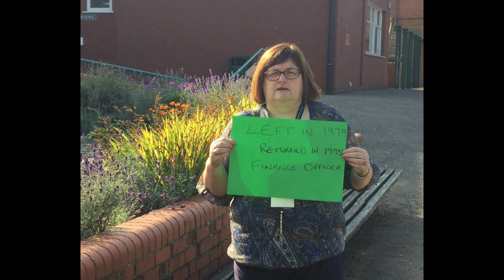VIRTUAL OPEN DAY | MEET THE STAFF | PAST STUDENTS TEACHERS